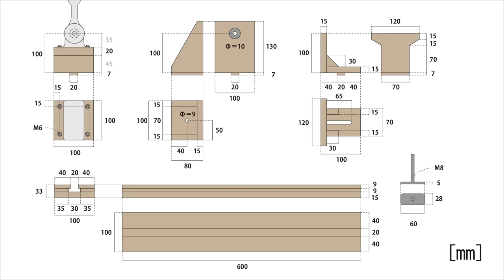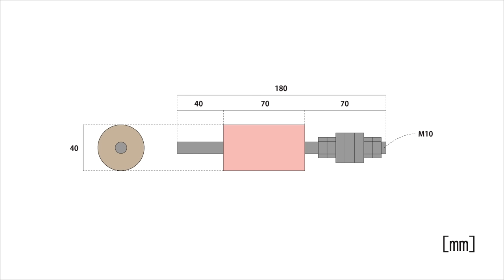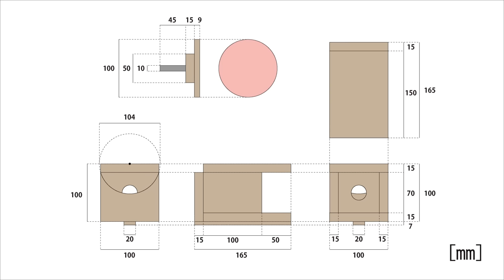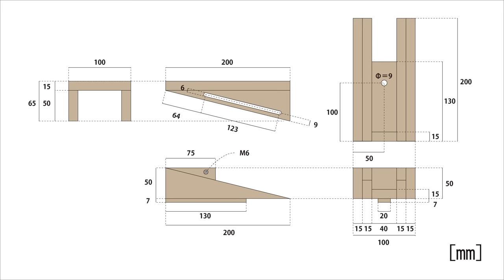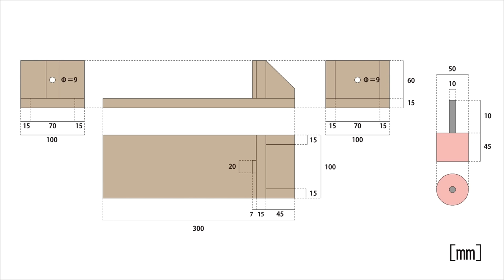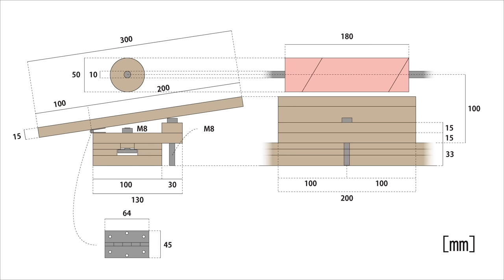9 Best Drill Hacks | DIY Woodworking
Save space and money
Simple Structure

Drill
Brand: Makita
Model Number: XPH12

Flange unit (bearing)
Brand: シミズ精工（Shimizu Seiko）
Model Number: SFB38-10

Hole saw
Brand: ニコテック（Nikotech）
Model number: H-BM 54.0

Double-coated adhesive tape (peelable)
Brand: Nitto Denko (Nitto)
Model Number: 5000NS

Digital angle meter
Brand: AUTOUTLET

Epoxy putty
Brand: Cemedine
Model Number: HC-115